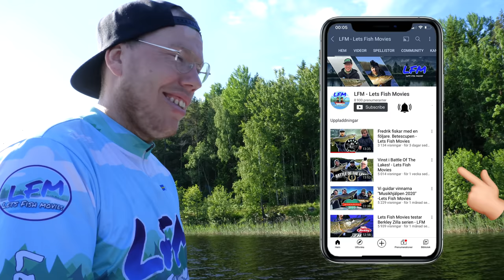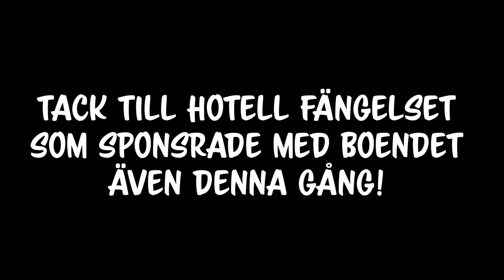Vi Lovade Stor Gädda - Guidat gäddfiske. Livlinan - Lets Fish Movies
Välkommen till en ny film av oss i Lets Fish Movies. I detta avsnitt kommer ni få hänga med Linus och Fredrik ut när vi kör en guidad helg med vinnarna från Livlinan auktionen.
Lär känna Matte och Classe!

Extra roligt att grabbarna lyckades dra varsin metersfisk!🎣😀

Vi kommer i denna film köra spinnfiske efter gädda och försöka få så en rolig dag!
Lets Fish!

Vill ni ha chansen att få bo på ett sjukt coolt boende som ligger ett stenkast ifrån Västerviks centrum och tjust underbara skärgård. Då ska ni kolla in detta unika boende med detaljer kvar från
tiden det var anstalten Västervik fram till 2007.